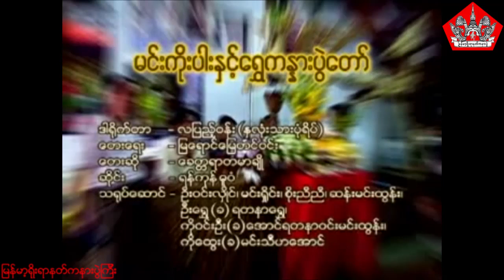PTP-09 မင္းကိုးပါးႏွင့္ေရႊကနားပြဲေတာ္ (မင်းကိုးပါးနှင့်ရွှေကနားပွဲတော်)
မင္းကိုးပါးႏွင့္ေရႊကနားပြဲေတာ္
ဆိုင္း။ ရန္ကုန္ဓူဝံ
ေတးဆို။ ေခတၱရာ တမာခ်ိဳ
ေတးေရး။ ျမေရာင္ေျမတင္ဝင္း
သ႐ုပ္ေဆင္။ ဦးဝင္းလွိဳင္၊ မင္းရွိဳင္း၊ စိုးညီညီ၊ ဆန္းမင္းထြန္း၊ ဦးေရႊ၊ ကိုဝင္းဦး၊ ကိုေထြး

မင်းကိုးပါးနှင့်ရွှေကနားပွဲတော်
ဆိုင်း။ ရန်ကုန်ဓူဝံ
တေးဆို။ ခေတ္တရာ တမာချို
တေးရေး။ မြရောင်မြေတင်ဝင်း
သရုပ်ဆေင်။ ဦးဝင်းလှိုင်၊ မင်းရှိုင်း၊ စိုးညီညီ၊ ဆန်းမင်းထွန်း၊ ဦးရွှေ၊ ကိုဝင်းဦး၊ ကိုထွေး